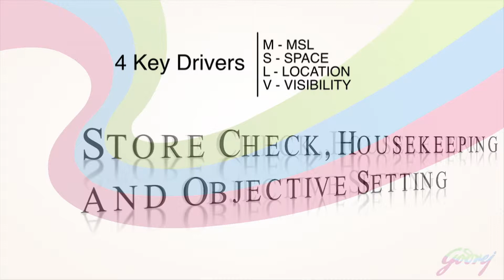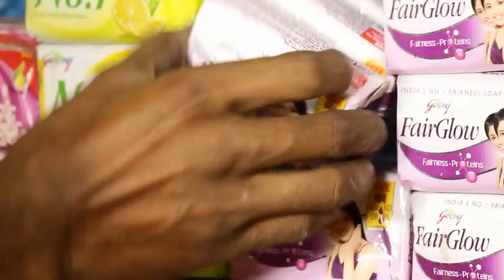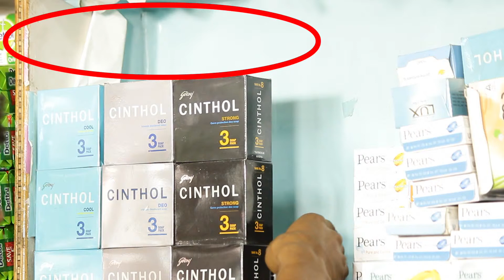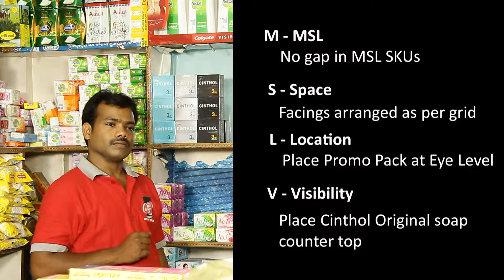25 NSS Store Check 01Tamil